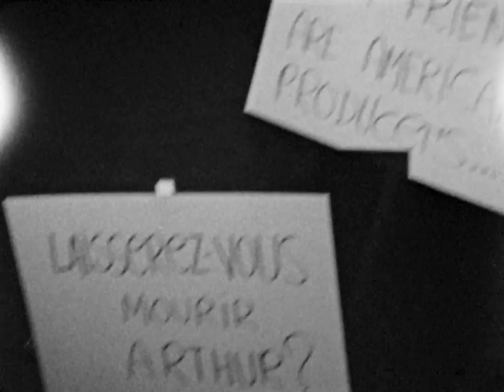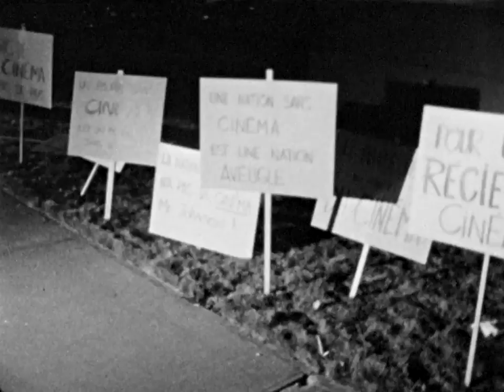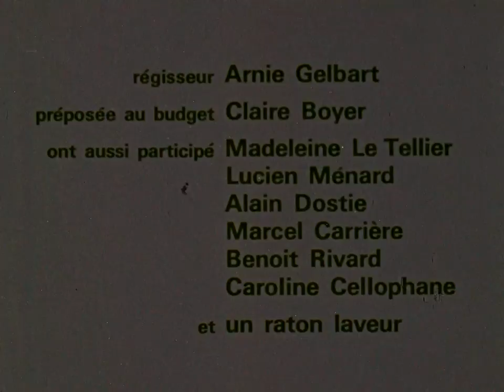Chantal : en vrac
Un film sur les jeunes de vingt ans par un cinéaste de la même décade. L'ennui, le désarroi se lisent derrière les paysages d'un automne trop beau et les visages insouciants de Chantal et de Robert. Entrecoupé de séquences d'actualité, s'insurgeant contre certains procédés cinématographiques traditionnels, Chantal : en vrac constitue une expérience formelle, d'un caractère moderne et critique.

Réalisé par  Jacques Leduc  - 1967 | 50 min